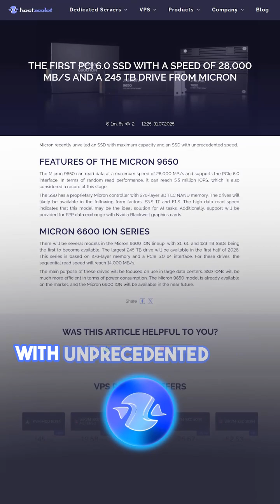The first PCI 6.0 SSD with a speed of 28,000 MB/s and a 245 TB drive from Micron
Micron recently unveiled an SSD with maximum capacity and an SSD with unprecedented speed.

Features of the Micron 9650
The Micron 9650 can read data at a maximum speed of 28,000 MB/s and supports the PCIe 6.0 interface. In terms of random read performance, it can reach 5.5 million IOPS, which is also considered a record at this stage.

The SSD has a proprietary Micron controller with 276-layer 3D TLC NAND memory. The drives will likely be available in the following form factors: E3.S 1T and E1.S. The high data read speed indicates that this model may be the ideal solution for AI tasks. Additionally, support will be provided for P2P data exchange with Nvidia Blackwell graphics cards.

Micron 6600 ION series
There will be several models in the Micron 6600 ION lineup, with 31, 61, and 123 TB SSDs being the first to become available. The largest 245 TB drive will be available in the first half of 2026. This series is based on 276-layer memory and a PCIe 5.0 x4 interface. For these drives, the sequential read speed will reach 14,000 MB/s.

The main purpose of these drives will be focused on use in large data centers. SSD IONs will be much more efficient in terms of power consumption. The Micron 9650 model is already available on the market, and the Micron 6600 ION will be available in the near future.